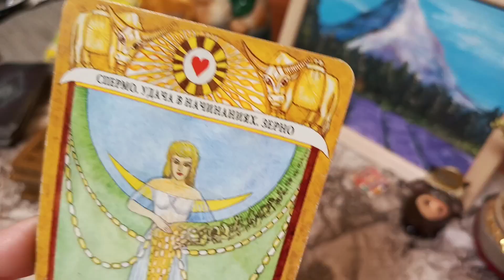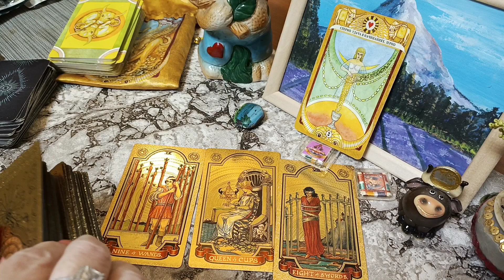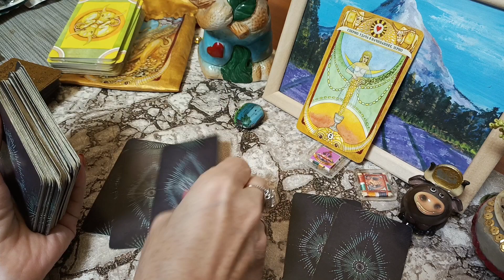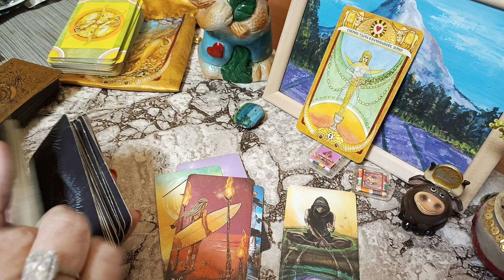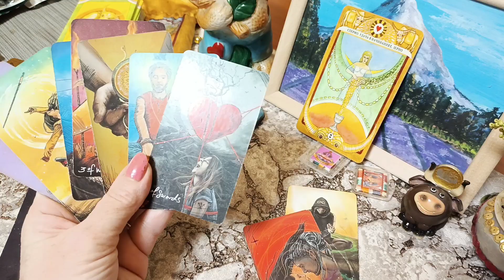TRX до января не фин совет крипто тароверсия💵😍